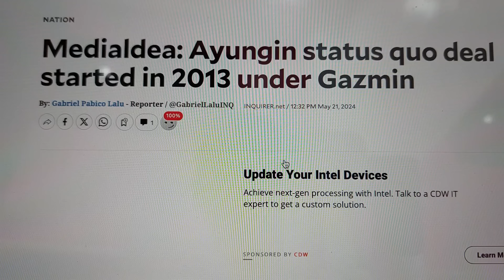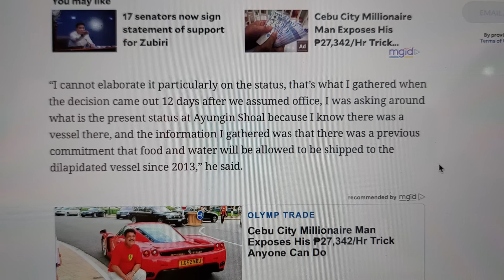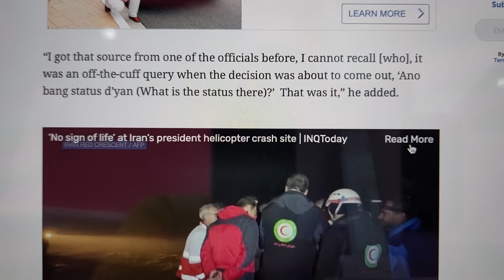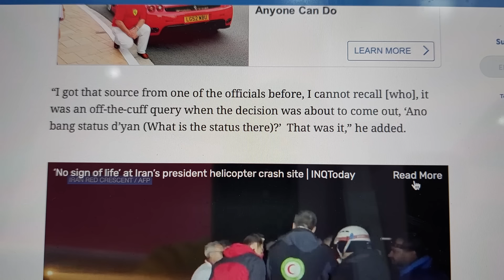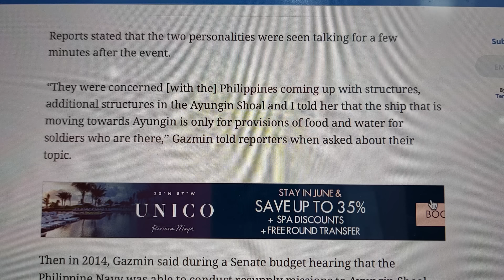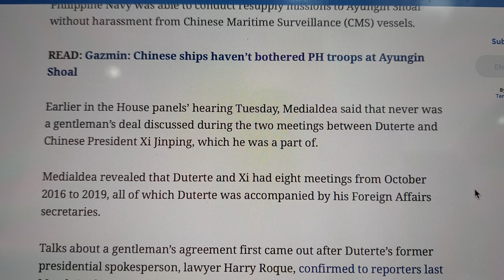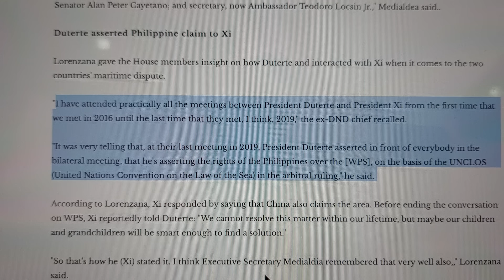MGA DATING OPISYAL NI DIGS NAGSIPAG PILATO NA RIN! HEHEHE